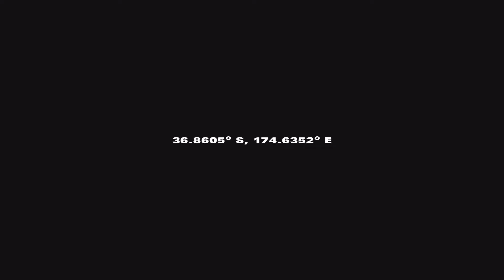Devon "STIXX" Taylor plays PARTYNEXTDOOR - Work (Live at TheTrustsArena)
PARTYNEXTDOOR - "Work" (Live at @TheTrustsArena, Auckland, NZ for @SouledOutAUS)